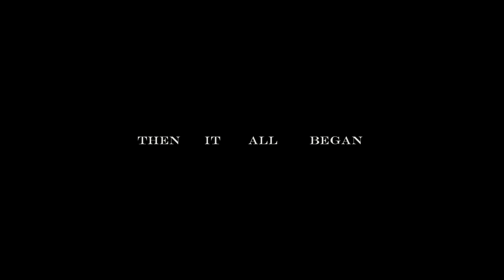Ascending Area 51 | 2022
The day has finally come for the area 51 event as thousands ascend on Nevada.  Their is a twist that happens though . hmmmmm Do you think that people really are going to attempt to get in area 51?
area51 area51event area51nevada AREA 51 EVENT HISTORY IN THE MAKING 2019
UFO fans gather in Nevada despite 'Storm Area 51' warnings#Emergency order issued for Area 51 | ABC News#What is Area 51? Facebook Storming, Aliens & the US Government – Behind the Meme